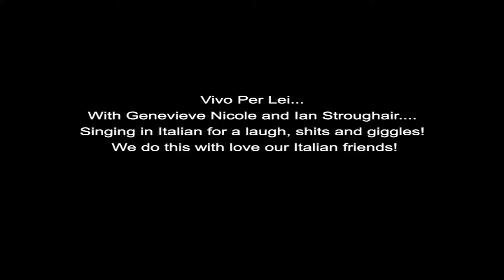Ian Stroughair & Genevieve Nicole - Italian Song (Live at the Hippodrome Casino)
From the show 'Avatars Belting At Humans' live at the Hippodrome Casino, July 2014. Filmed by Richard Agnew